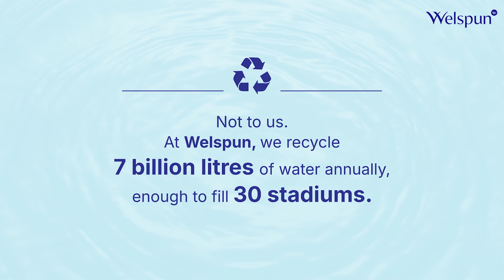Stadium filled with Recycled Water | World Environment Day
This video might not be real, but at Welspun, understanding the importance of recycling is a reality. This is why we recycle close to 7 billion litres of water annually, ensuring our factories preserve freshwater for the surrounding ecosystems.
Happy WorldEnvironmentDay!